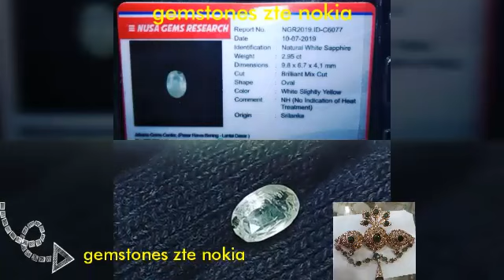بيع وشراء الألماس الياقوت الزمرد بالمغرب الدار البيضاء الرباط أكادير مراكش طنجة الناضور فاس مكناس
أشهر أنواع الزمرد اﻻخضر وتدرج ألوانه:الياقوت أو مايسمى بالبيض .ياقوت قديم عنده أكتر من ؟؟؟؟ سنة.الجزء التاني .إشتراك في القناة
لزئبق الأحمر والياقوت والزمرد والألماس والذهب الجزء 1
لمشاهذة الجزء التاني:
لمشاهذة الجزء التاني من هده السلسلة المهمة المرجوا الضغط على الرابط لمتابعة الجزء التاني مهم جدا لكم شكرا للجميع
نفائس الالماس,نفائس الألماس فرع الرياض,
نفائس الألماس بالرياض,نفائس الألماس الاحساء,
نفائس الألماس الرياض,نفائس الألماس فرع الدمام,
نفائس الألماس جده,نفائس الألماس الظهران,نفائس الالماس انستقرام,
نفائس الالماس الرياض,نفائس الالماس بالرياض,
نفائس الالماس الظهران مول اي بوابه,نفائس الالماس ينبع,نفائس الالماس والذهب,نفائس الالماس هاتف,
الياقوت والزمرد والماس,الياقوت والزمرد والزفير,اسعار الياقوت والزمرد,لون الياقوت والزمرد,حجر الياقوت والزمرد,قاعة الياقوت والزمرد,
الياقوت الزمرد,قطع الياقوت والزمرد,ثمن الياقوت والزمرد,تفسير الياقوت والزمرد,فائس الالماس هاتف,,الزمرد الاخضر,الزمرد الخام,الزمرد الازرق,
الزمرد الاحمر،الزمرد الريحاني،الزمرد في المنام،
الزمرد الصابوني،الزمرد يسر لا عسر فيهزمرد يمني،
زمرد ياقوت،زمرد ياقوت مرجانيمامه الزمردزمرد يوتيوب،
الزمرد اين يوجد،الزمرد لا يفقد قيمته ،حجر الزمرد يناسب اي برج
هل الزمرد يلمع،الزمرد ويكيبيديا،
الزمرد والياقوت،الزمرد وفوائدهالزمرد وانواعه،الزمرد والزبرجد،الزمرد والياقوت في المنامالزمرد واسعاره،
الزمرد والجن،الزمرد والوانه،
والزمرد فيك خصيته،الزمرد و الياقوت،الفيروز والزمرد،الزمرد والماس،
حجر الزمرد وفوائده،زمرد هندي،هل الزمرد اغلى من الالماس،هل الزمرد هو الزبرجد،
هل الزمرد غالي،هل الزمرد اغلى من الذهبهواوي الزمرد،الزمرد ما هو،
الزمرد اذا هو جميل،واحة الزمرد هاتف،
الزمرد نباتنهر الزمرد،نقاء الزمرد،نهر الزمرد في سلوفينيا من بديع صنع الخالق
diamonds,gemstones,gold,ruby,diamond,diamond blue,
Gemstones zte nokia
كل مواضيع القناة تتمحور حول الزمرد وأحجار الزمر الأخضر والياقوت الأحمر والياقوت الأزرق والياقوت الأسفر وكذالك الألماس الأبيض والأماس الأسود والماس كل أنواع الأحجار الكريمة المهمة وكذالك عالم النيازك القمرية والنيازك المريخية كل هذا تجدونه بإذن الله في قناتي
Sapphire red,Sapphire blue,Sapphire Raw,Sapphire Yellow,
Sapphire green,Sapphire sapphire,Black SapphireRough diamonds
Black Diamond,Real diamonds,Blood Diamond,Red diamond,
Pink diamond,Natural Diamonds,
Diamonds in a dream,How to make diamonds,
Where are the diamonds?Red Mercury,
Where red mercury is found,Red mercury is priceless,
Red mercury in Russian radios,Red Spiritual Mercury,
Where is the red mercury,What is red mercury and where is there
الزئبق الأحمر - فيما يستخدم وحقيقة وجوده "سري للغاية",سري للغاية - الزئبق الأحمر- الجزء الأول,وثائقي : الزئبق الأحمر و اسرائيل,الفرق بين الزئبق الأحمر الحقيقي والمزيف,الزئبق الأحمر في الة الخياطة و أين يوجد,امبول الزئبق الاحمر ابو نص مليون جنية,الزئبق الاحمر الروحاني السر المخفي,الزئبق الاحمر الروحاني و ثمنه,الزئبق الاحمر في الراديو (فليبس )نادر,سر ارتباط الجن و الشاطين بالزئبق وخاصه الاحمر وعلاقته باستخراج الكنوز,
عفاريت آخر الزمان حقيقة الزئبق الأحمر 1 الشيخ إبراهيم عبد العليم 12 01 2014,
هل تعلم ما الذي يحدث لجسمك إن شربت الزئبق السائل ؟,أغلى 15 مادة في العالم اغلاها بـ 6.25 تريليون دولار و أرخصها الذهب!,عش الخفاش و الزئبق الاحمر واين يتواجد,الزئبق الاحمر في التلفاز و الشرط الأساسي,في العالم الزئبق الاحمر الروحاني لما يشتريه السحرة,الزئبق الأحمر في راديو خشبي نادر,الزئبق الاحمر و اين يوجد,,الزئبق الأحمر 5 مليار للجرام المغرب,الياقوت الاحمر,الياقوت الازرق,الياقوت الخام,الياقوت الاصفر,الياقوت الاخضر,الياقوت النجمي,الياقوت الاسودالألماس الخام,الألماس الاسود,الألماس الحقيقي,الألماس الدموي,الألماس الأحمر,الألماس الوردي,الألماس الطبيعي,الألماس في المنام,كيف يصنع الألماس,أين يوجد الألماسالزئبق الاحمر,الزئبق الاحمر اين يوجد,الزئبق الأحمر الذي لا يقدر بثمن,الزئبق الأحمر في أجهزة الراديو الروسي,الزئبق الاحمر الروحاني,أين يوجد الزئبق الأحمر,ما هو الزئبق الأحمر واين يوجد,,رق الغزال وطريقة الإستنزال مباشرة الترونسفير والتحويل الياقوت او البيض المضيئ بالليل,دفائن وكنوز الوطن,اجمل الاحجار ,هل تعلم,متع دهنك,الأحجار الكريمة,الاحجار الكريمة,احجار كريمة,diamonds,الماس, rihanna